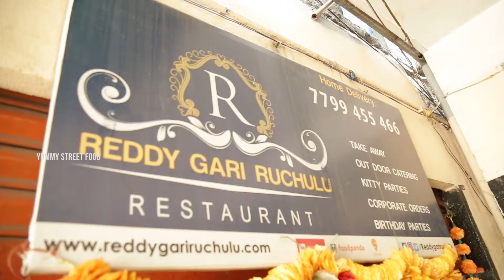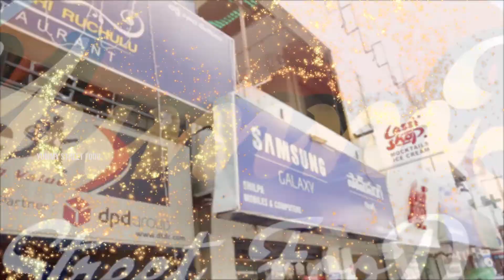Egg Bhurji Recipe | How to Make Egg Bhurji | Yummy Street Food